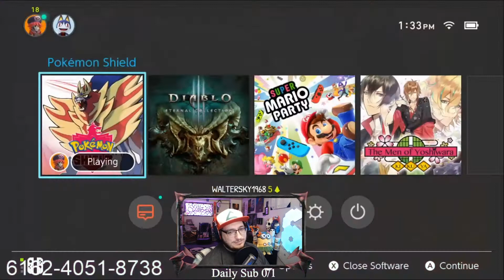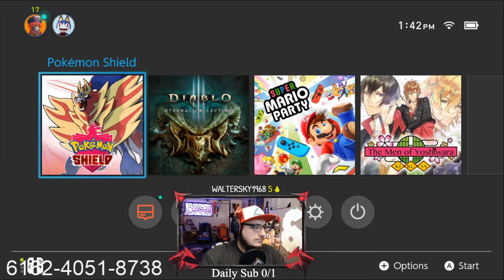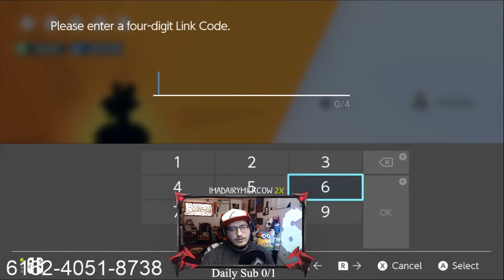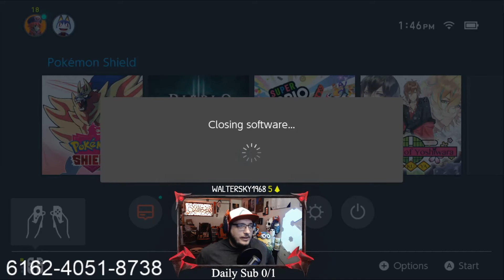Appletun G-Max Raids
Unholy Streamer of Games and Products!

Times I Stream--

All times are set for Eastern time.
Tues- 12p-7p --
Wed- 12p-7p --
Fri- 12p-7p --
Sat- 12p-7a --
Sun- 12p-7p --